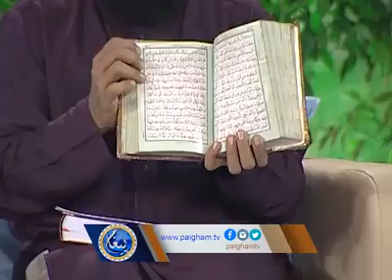See talent of kids